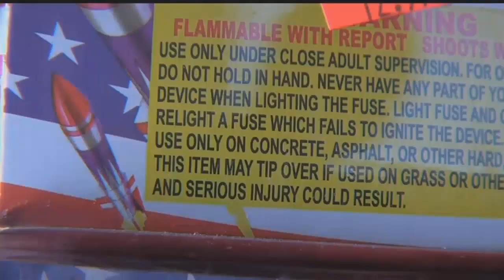Cape Coral Police warn about the dangers of illegal fireworks